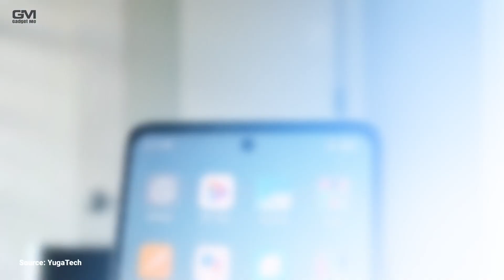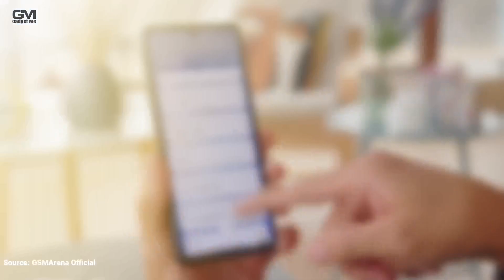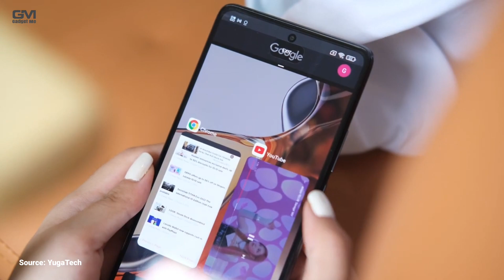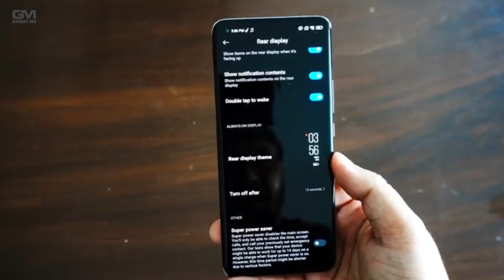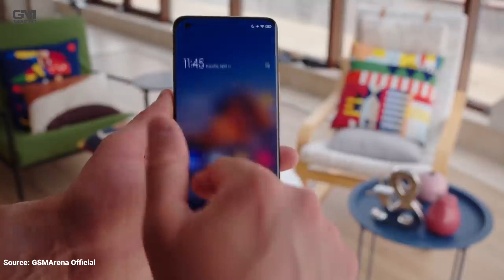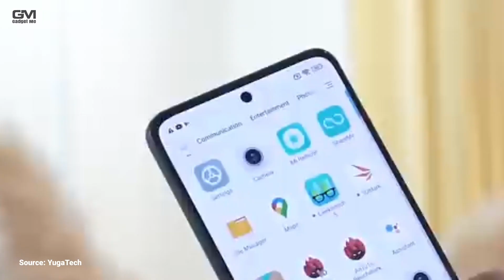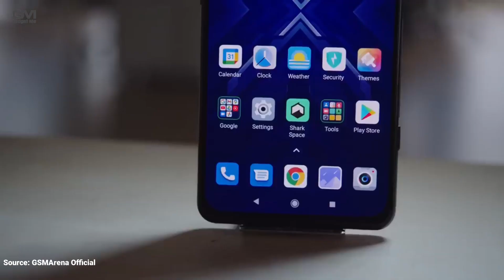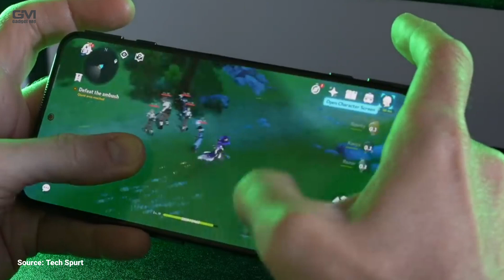5 HP FLAGSHIP XIAOMI TURUN HARGA BULAN INI - MURAH GAHAR!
5 HP FLAGSHIP XIAOMI TURUN HARGA BULAN INI - MURAH GAHAR!

apakah dari kalian maaih ada yang mengincar hp flagship xiaomi keluaran lama? naah kalau iya, ini kesempatan baik buat kamu yang sudah mengincarnya, di video kai ini admin akan bagikan beberapa pilihan hp flagship xiaomi yang sudah alami  penurunan harga. di video 5 hp flagship xiaomi turun harga bulan ini, ada bbeberapa hp flagship xiaomi yang alami penurunan harga cukup siknifikan. penasarankan hp flagship xiaomi apa saja yang alami turun harga? yuk tonton terus videonya hanya di channel @gadgetme